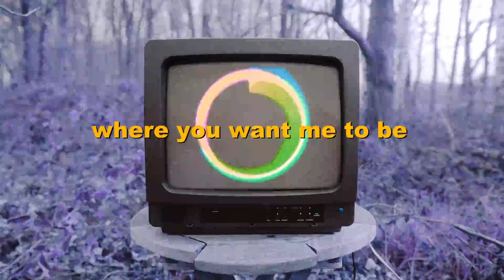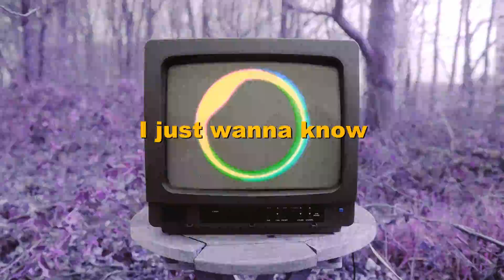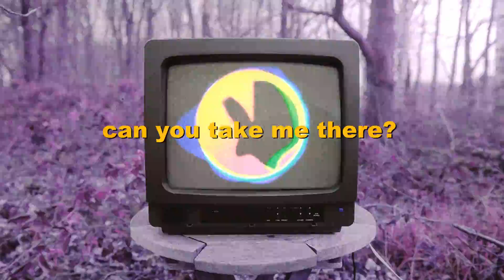ROKINE - HOTSHOT [Official Lyric Video]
ROKINE - HOTSHOT